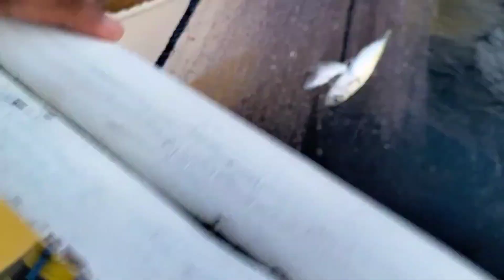Graveng huling isda sa lambat Naka Jackpot#fishingadventure fishing cebuphilippines |Kabordztv